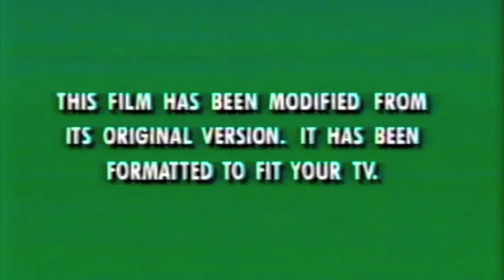"Iron Will" VHS Movie Trailer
This 1994 trailer prefaces several Disney VHS movie releases of the time--it was made just before the movie's (now) biggest star, Kevin Spacey, became really famous and so he barely appears in this trailer at all!